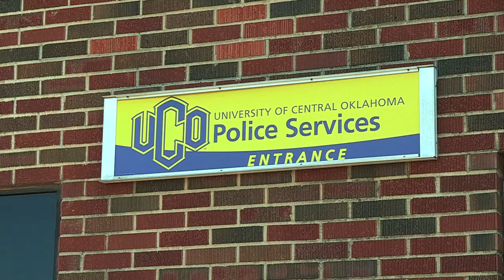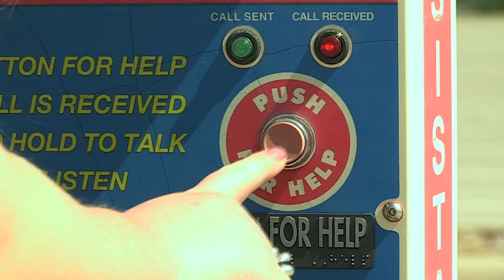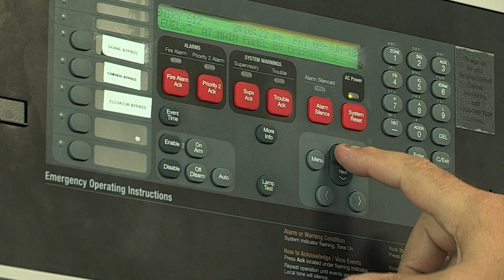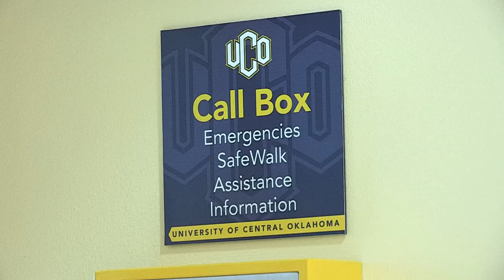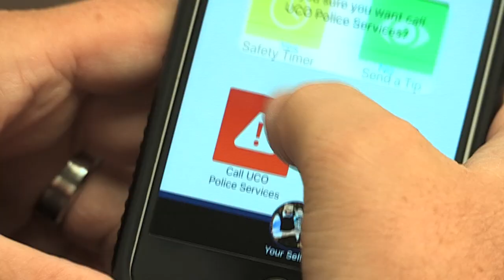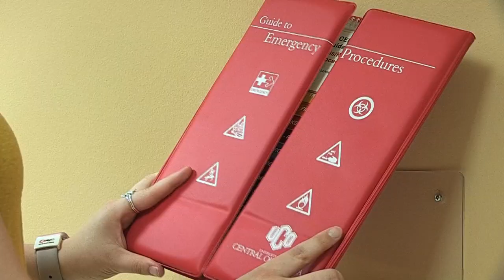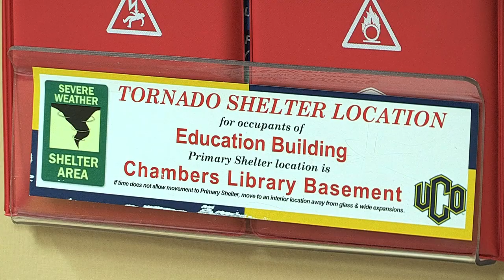Department of Public Safety - The University of Central Oklahoma